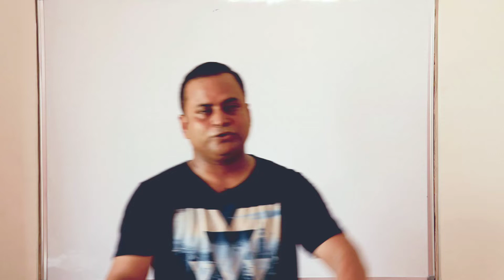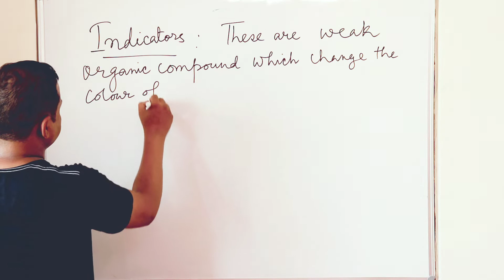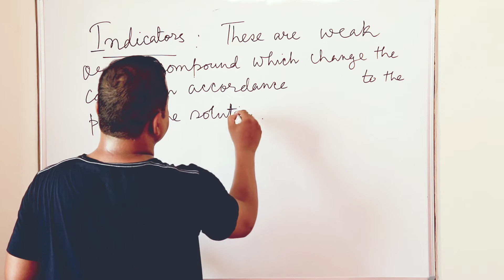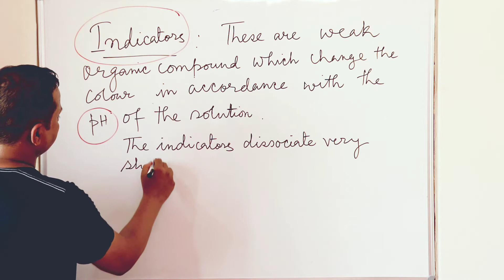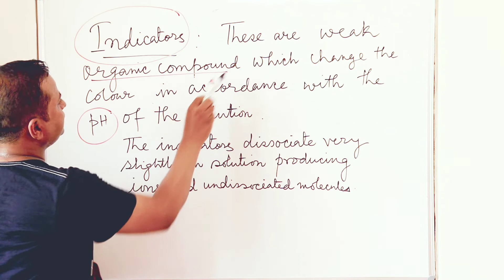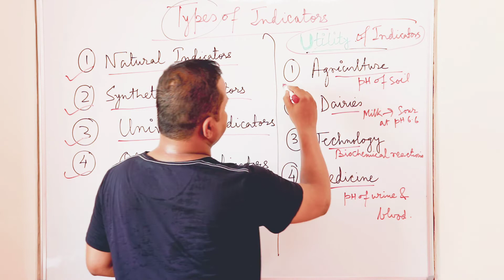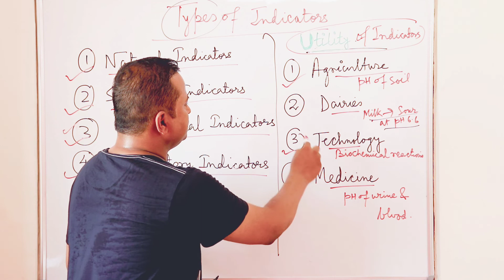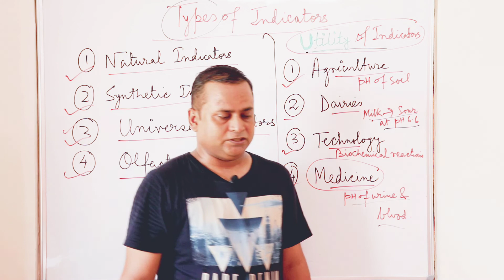Ch2. Acids, Bases and Salts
Hello Everyone! This is your favourite Frank Guruji and you are watching frank guruji channel.
Basically I am an educator and motivator. My subject is chemistry.
 I upload videos on this subject for senior classes from STD IX to STD XII.
Also, you will get motivational videos related to your studies and problems of life to overcome them.

This video teaches you about indicators..